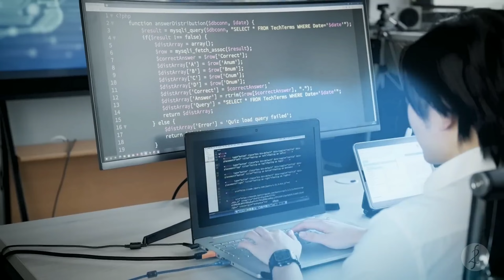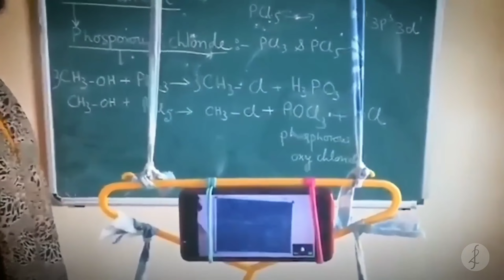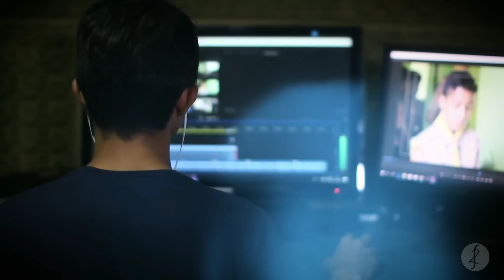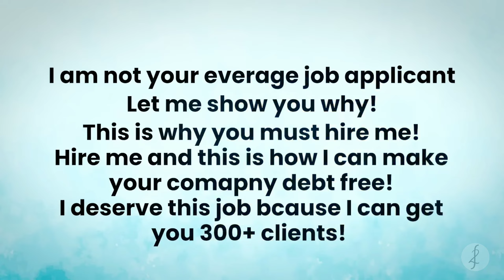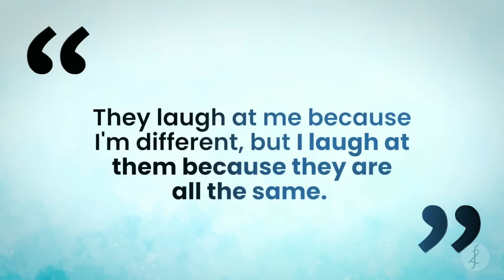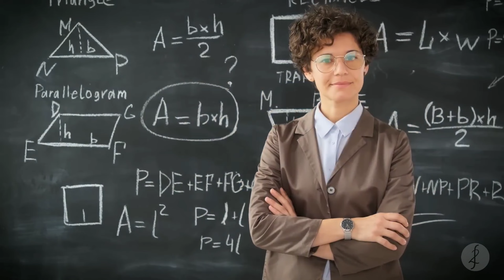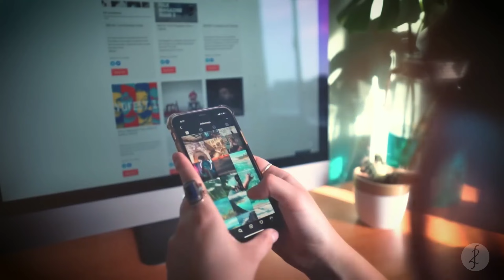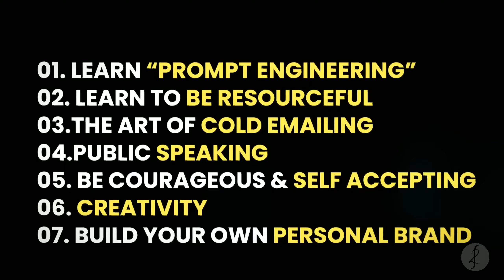Mastering 7 High-Value Skills Fact That Will Transform Your Life in 2023 | Fact videos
Crazy Facts

In today's fast-paced world, staying ahead requires more than just keeping up; it demands mastering the right skills. Join us on a transformative journey as we explore the 7 High-Value Skills that will redefine your life in 2023.

In this series, we'll delve deep into each skill, providing practical insights, tips, and resources to help you excel. Whether you're an aspiring professional, an entrepreneur, or simply someone keen on personal growth, this series is tailor-made for you.

Here's a sneak peek at the skills we'll be covering:

1. Data Analysis and Data Science: Unlock the power of data and gain the ability to make data-driven decisions that can shape your career and business.

2. Artificial Intelligence (AI) and Machine Learning: Discover the cutting-edge world of AI and Machine Learning, and how it's changing industries across the globe.

3. Cybersecurity: Learn how to safeguard your digital life and contribute to a safer online world.

4. Digital Marketing: Get the secrets to boosting your online presence and achieving marketing success.

5. Coding and Programming: Break down the barriers to coding and explore the endless possibilities it offers.

6. Soft Skills (Emotional Intelligence): Elevate your emotional intelligence, communication, and adaptability to excel in any field.

7. Blockchain Technology: Dive into the revolutionary technology that's reshaping industries like finance and supply chain management.

Each episode is packed with valuable information, real-world examples, and expert insights. Don't miss this opportunity to transform your life and stay ahead in 2023.

Feel free to customize this description to match your channel's style and personality. It should give your viewers a clear idea of what to expect from your series and encourage them to engage with your content.